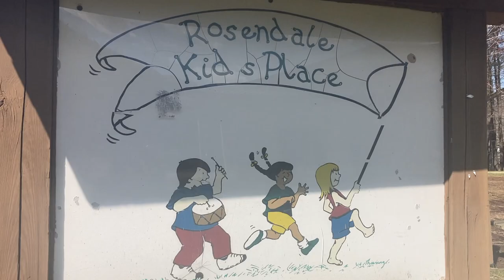$5 Kite/Saranggola at walmart.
Simple and fun family bonding. Do what you love and love what you do. The Origenes Gang.

Location: Rosendale New York.